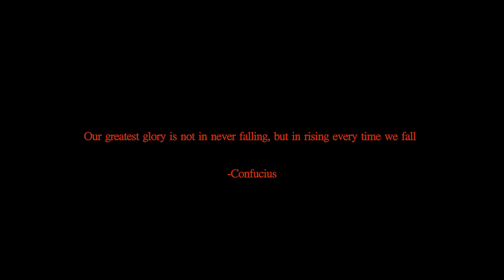Shavar - The Bottom (Official Music Video)